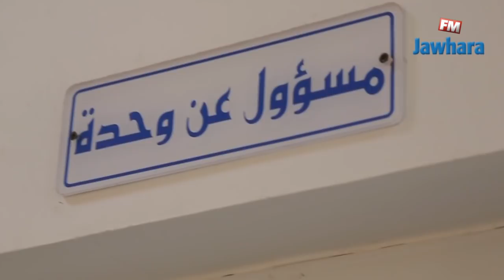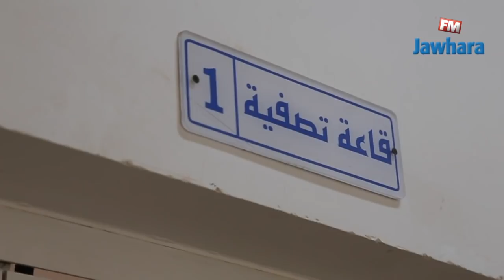جولة جوهرة FM داخل قسم تصفية الدم بمستشفى سهلول